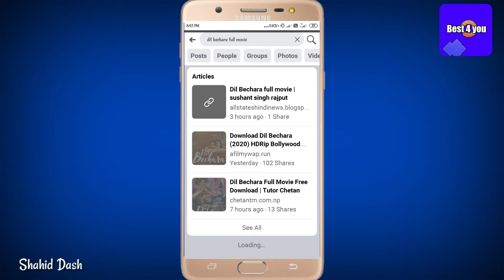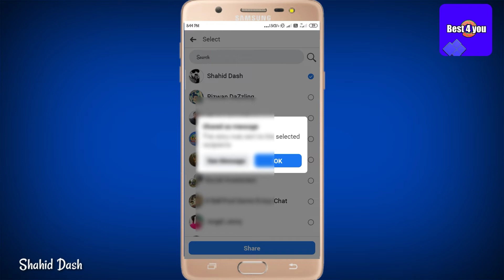Dil Bechara -Movie watch full online just in 200 MB| 200MB में दिल बेचारा मूवी देखें,.Shahid Dash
Dosto maine iss video mein bataya hai ki sirf 150MB se 200MB limit me Dil Bechara movie ko bina download it kiya online kaise dekhen.

Link for watch and download Dil bechara movie in HD